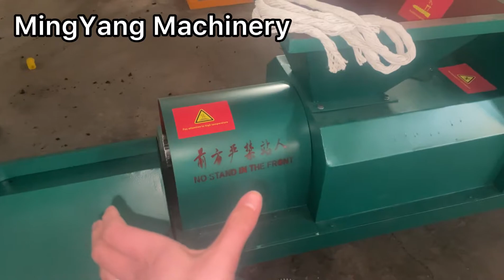How to make biomass sawdust briquette machine using for longer time?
Mingyang Machinery Updating the core part of biomass( sawdust) briquette machine- propeller- finishing process.

Sawdust biomass briquette machine designed for making briquettes bio- fuel from biomass waste, like sawdust, wood shavings, rice husk, peanut shells, forest waste, agriculture waste.
And the finished briquettes able to use as fuel directly(  They call this: Pini Kay.), or put into carbonization furnace to make charcoal without binder.

The output size: diameter 50mm, 60mm, 70mm, 80mm.
Shape of output: square, hexagonal with edges.

After special process, this briquette machine able to keep producing and enable propeller much longer working lifespan.

Any interested for biomass waste processing, contact kim for more details!